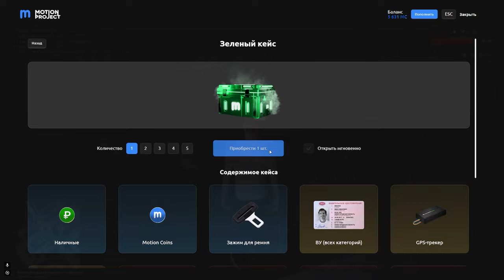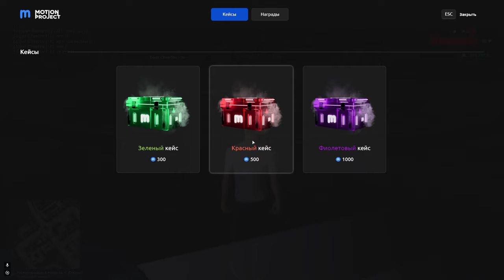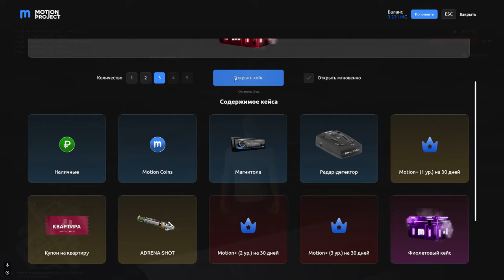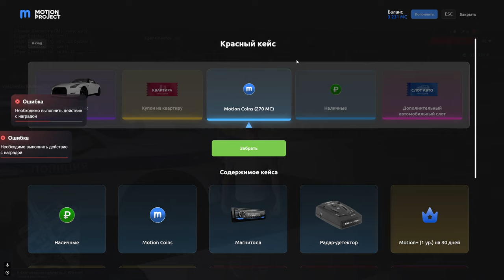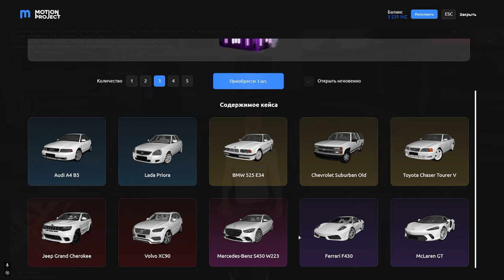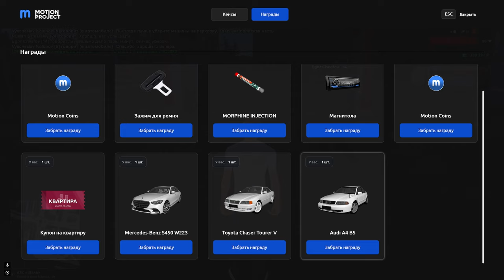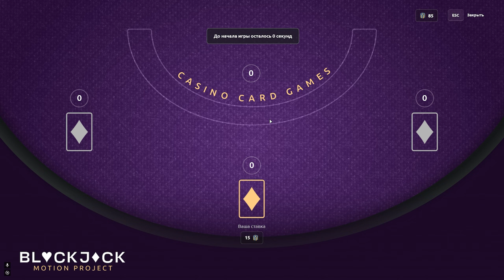ВЕРНУЛСЯ И ЗАЛУТАЛ НОВЕНЬКИЙ МЕРСЕДЕС! | Motion Project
❗ Играю на сервере BLUE и RED